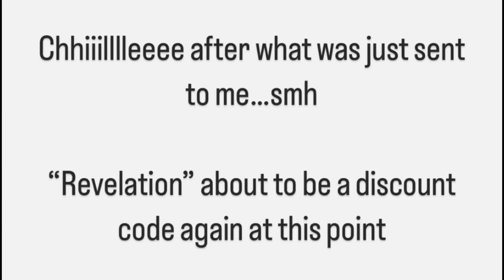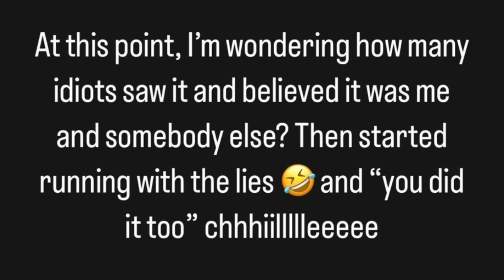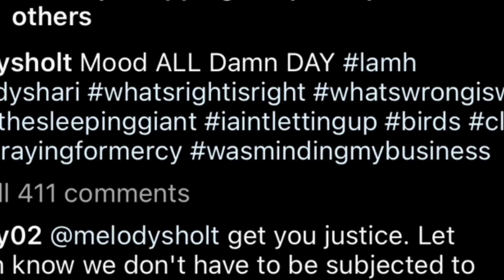LAMH: Melody says she is no longer protecting Martell … Kids dad or not ! Proof in the pudding￼